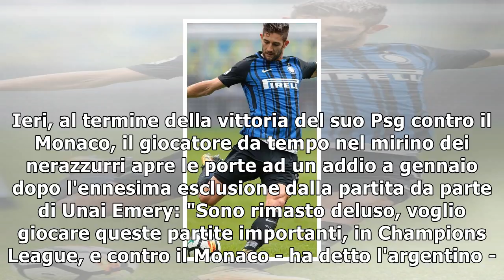Inter, spalletti in emergenza: perde anche vecino